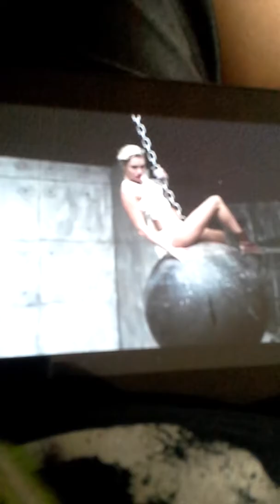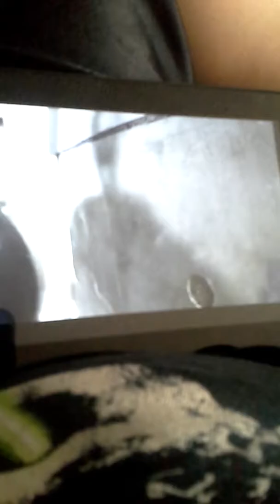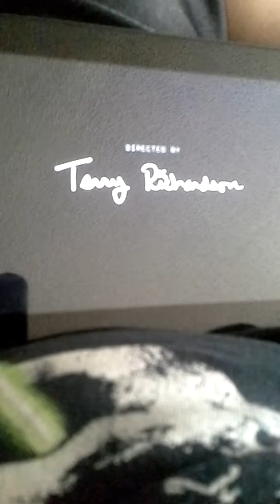CJ showing the video miley cyrus-wrecking ball mileycrysunVEVO